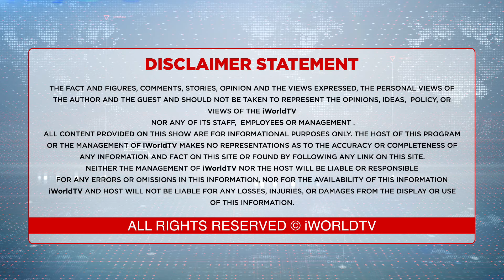3 'ਇਨਕਲਾਬੀ' ਮੋਦੀ-ਰੰਗ 'ਚ ਰੰਗੇ ਗਏ .....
3 'ਇਨਕਲਾਬੀ' ਮੋਦੀ-ਰੰਗ 'ਚ ਰੰਗੇ ਗਏ .